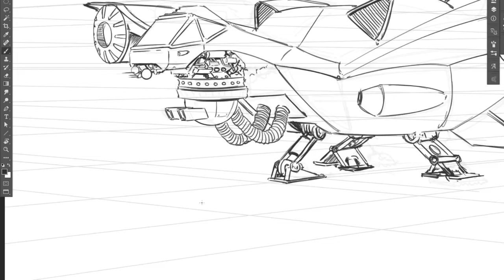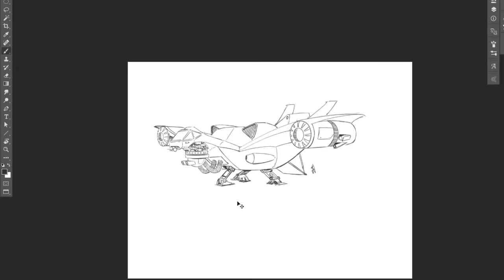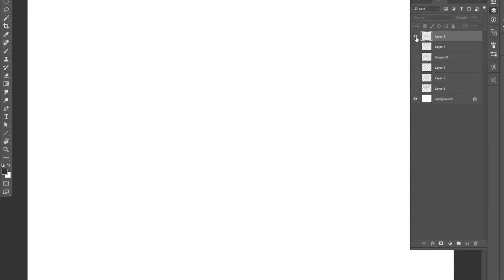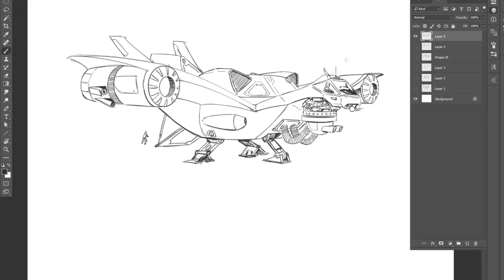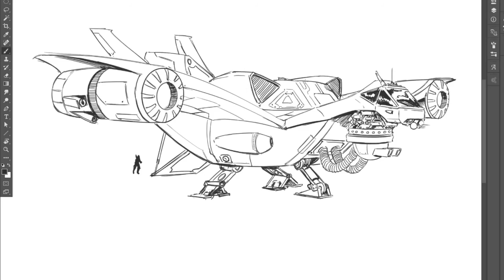Space Ship Tutorial 3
The 3rd in a series of vehicle design tutorials. This part covers details and when is it too much detail.